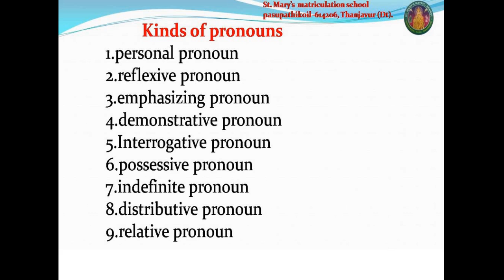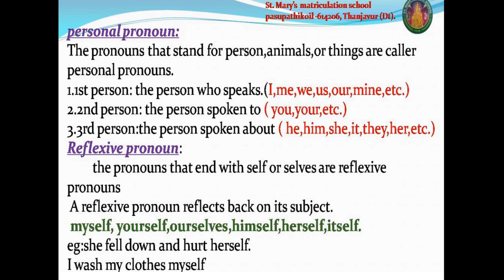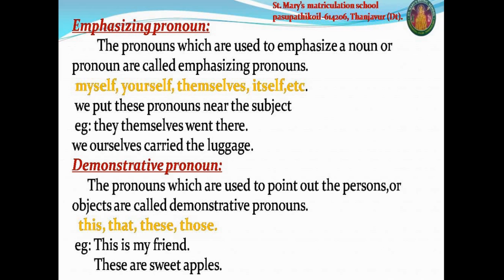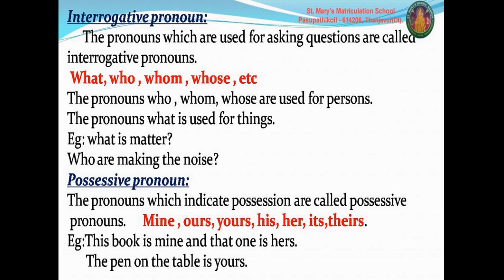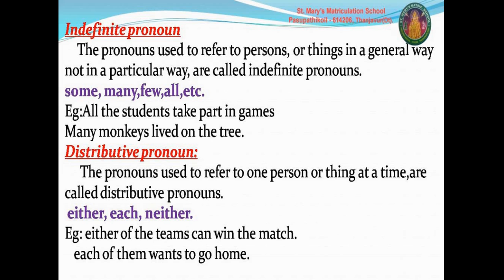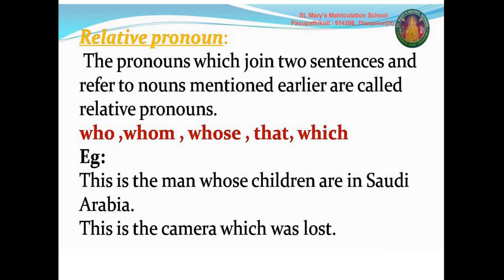BASIC ENGLISH GRAMMAR KINDS OF PRONOUNS